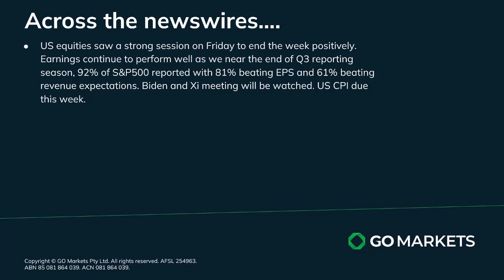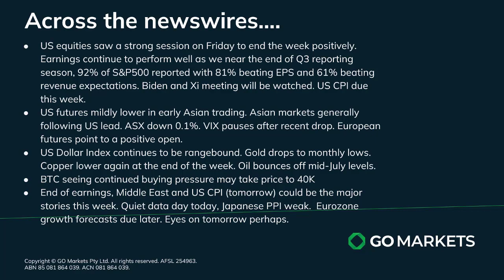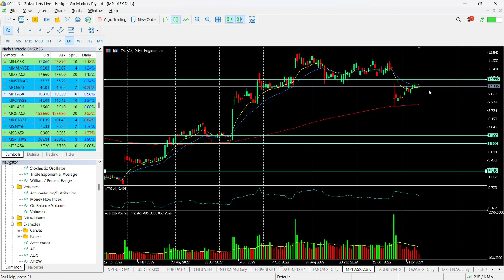GO Market Update and Charts of Interest CHF and MP1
US markets surged to close the week higher on Friday with the Nasdaq outperforming and indices looking to test key levels to the upside technically.
Investor eyes will be on tomorrows US CPI number and the remaining stocks due to report Q3 numbers in the US.

Melbourne.